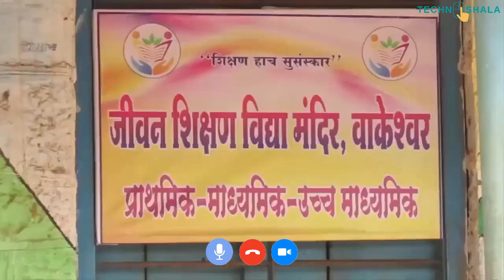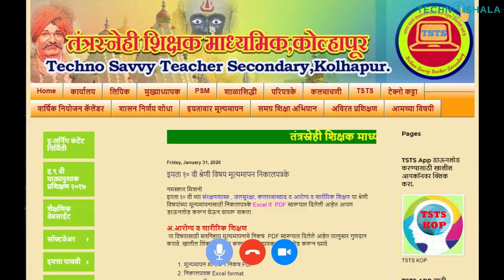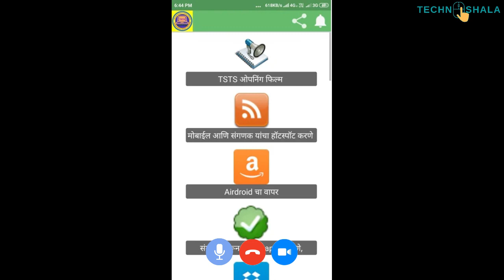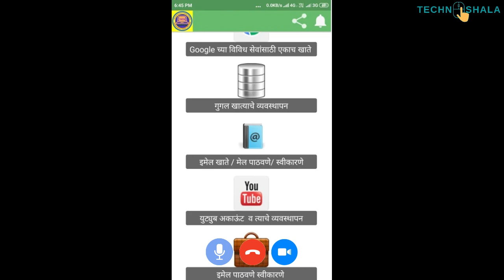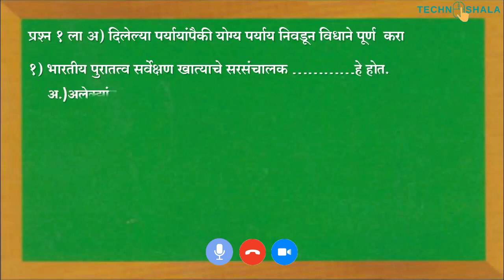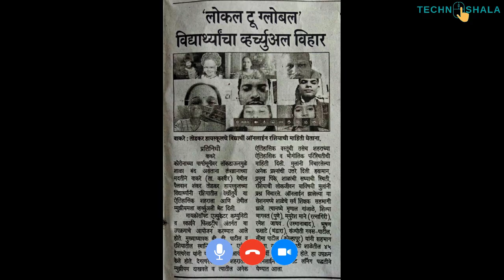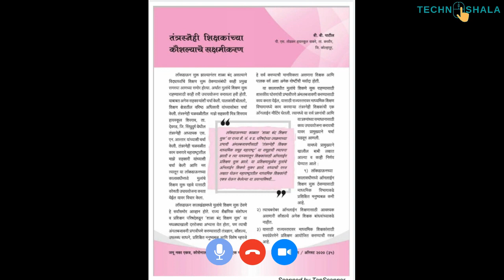Mr. Bhagwant Patil | P. S.Todkar School, Wakare, Kolhapur (M.H) | Digital Teacher Ki Kahani | EP 25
Mr. Bhagwant Patil is a teacher at P.S. Todkar High School, Wakare, Kolhapur (Maharashtra). He teaches Hindi and history subjects for the last 24 years.

Credits: Nimisha Pathak (Interviewer)

About Digital Teacher Ki Kahani
'Digital Teacher Ki Kahani’ is an initiative of TechnoShala Foundation which brings stories of tech-savvy teachers to the world and spreads the ideas of technology innovation in improving the quality of education. It's a platform where teachers share their story of technology innovations that helps to prepare students for the future with improving the quality of education.

About TechnoShala Foundation:
TechnoShala Foundation facilitating the adoption of Information Technology tools in the Government school of Rajasthan in the teaching-learning process.